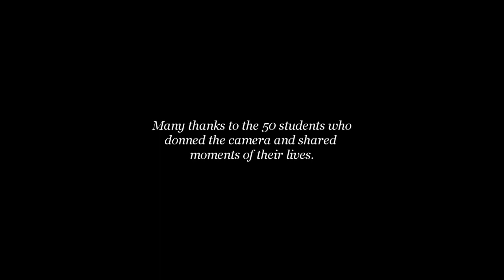Beloit College: Through Our Eyes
Get a Beloiter-eye view of Beloit College. Points-of-view, music and video wizardry all by Beloiters past (class of 2010) and present (classes of 2012-15).

The video was shot on a GoPro Hero, a wearable camera.